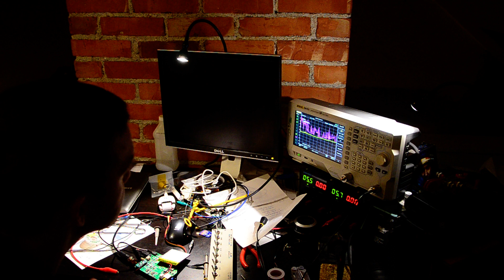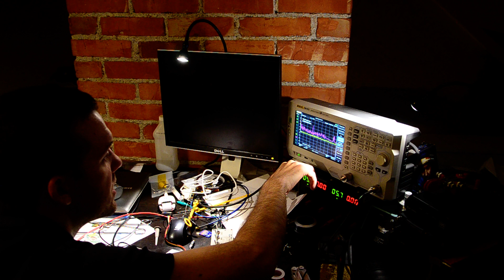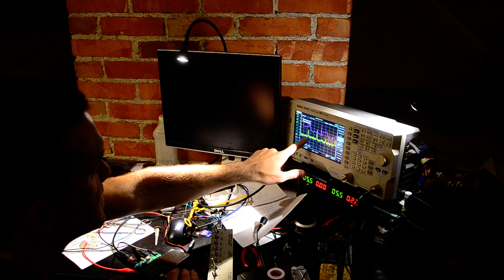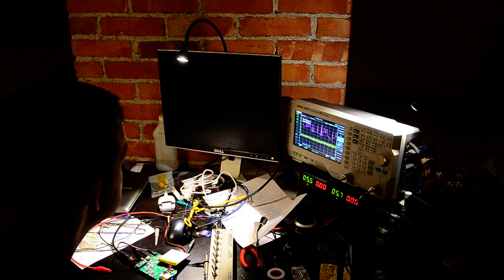PortableSDR - Amp board: Not working yet!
I knew going in that designing the Amp for the PortableSDR was outside of my comfort zone, so I'm not surprised it didn't work on the first try. I've got some experiments in the works to get this thing nailed down!